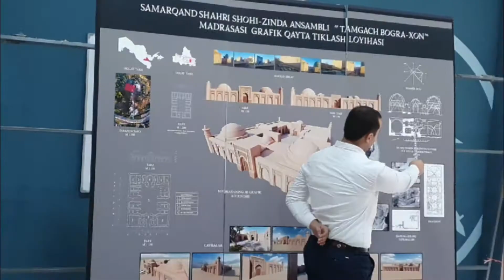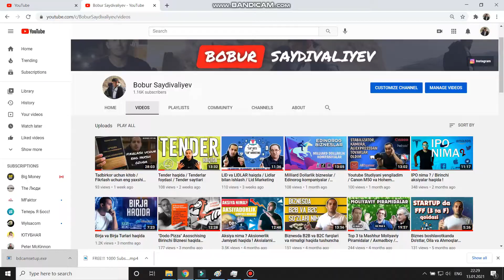Kanalda 1000 ta Obunachi / 2021 yil Rejalar / 2020 yil taxlili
Kanalimizda 1000 ta obunachidan oshdi, buning uchun barcha ko'rvotkan insonlarga, obunachilarga rahmat.
Videoda Kanalning kichik tarixi va statistikasi haqida gapirib o'tdim.
Va 2020 yilda qo'yilgan maqsadlar qanchali bajarilganligi, yengi 2021 yil uchun qanday rejalar qo'yganligim haqida gaplashib chiqamiz.

📷 Video Parametrlari:
Video -Canon M50
Montaj - Primere Pro

🎵 Track Info:

Title: Summer Nights by LiQWYD